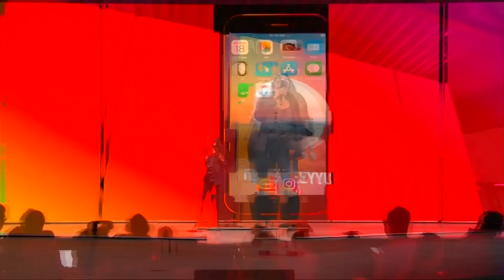Instagram klopft mit neuer Videoapp auf Streaming-Markt an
Die Foto-Sharing-App bietet künftig eine neue Plattform für bis zu eine Stunde lange Videos an. Unternehmenschef Kevin Systrom stellte IGTV nun offiziell vor.